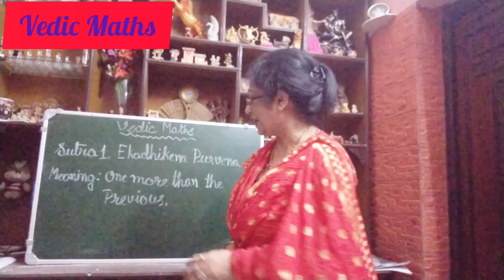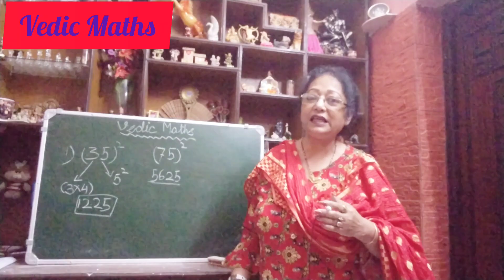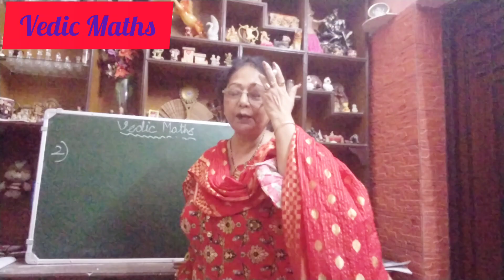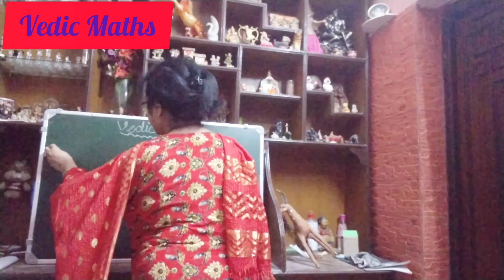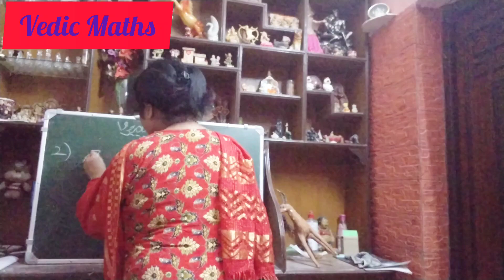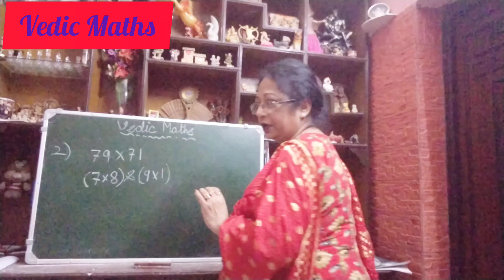Vedic Maths for fast Calculation | Sutra 1 and it's Applications.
# Vedic Maths
Sutra and application

Hi,
In this video you will learn how to use Vedic Maths to make your calculations faster.  Know about the Sutra 1 and it's Applications.